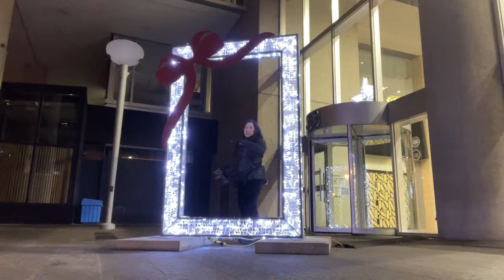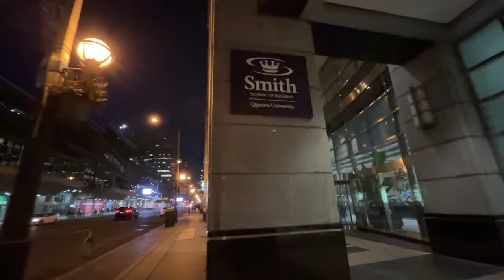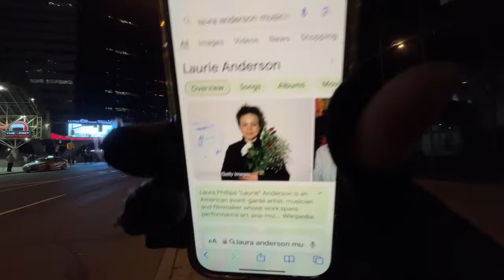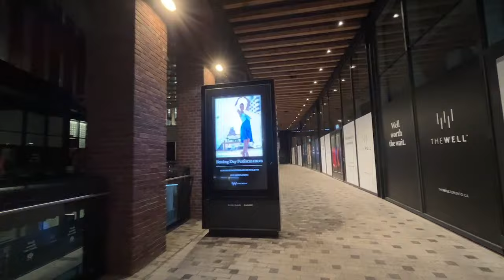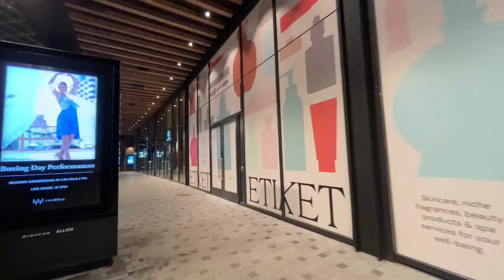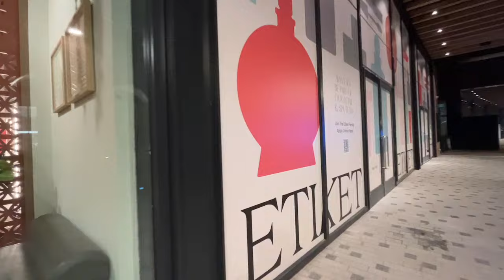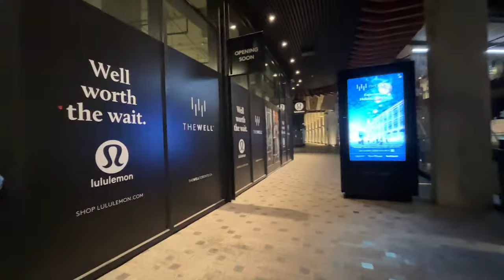🔴 LIVE TORONTO Night Walk From Yonge St & Front St E to Sir Isaac Brock Bridge merryxmas (12/25/23)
5 Celsius